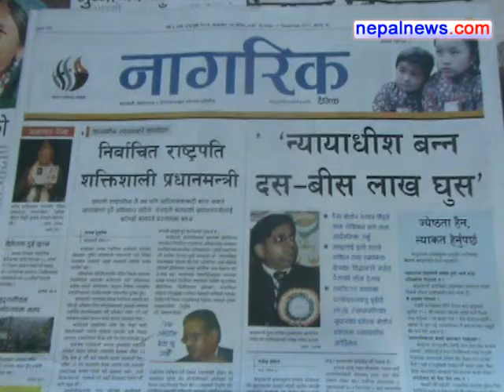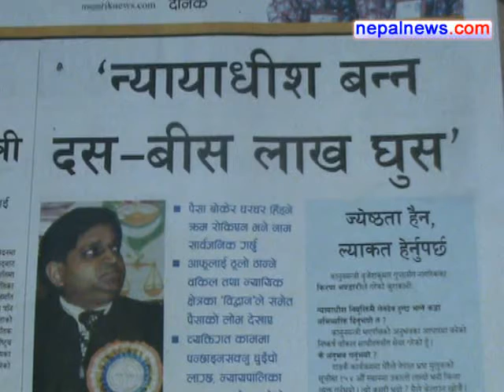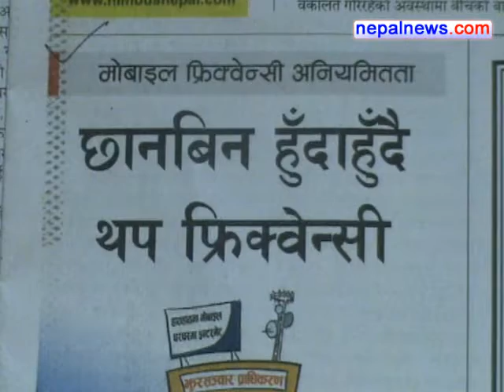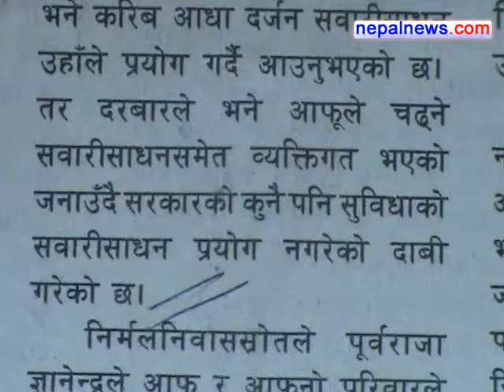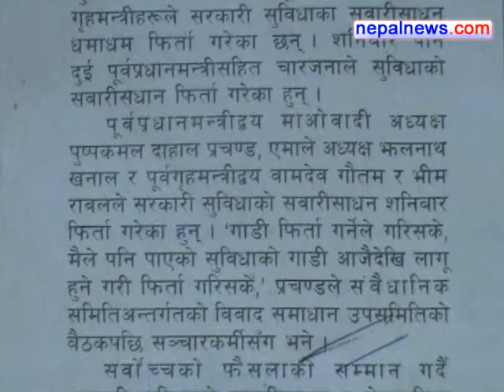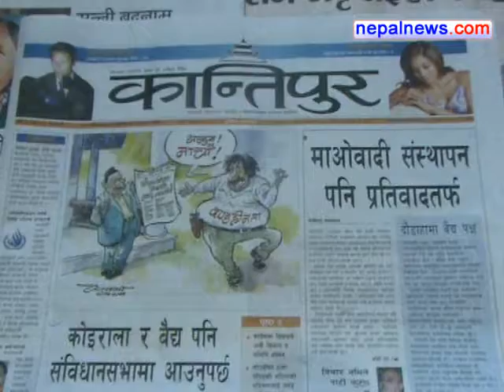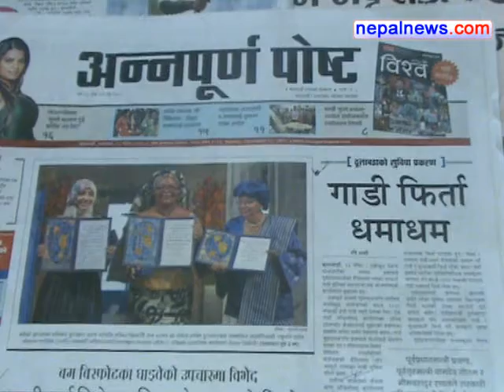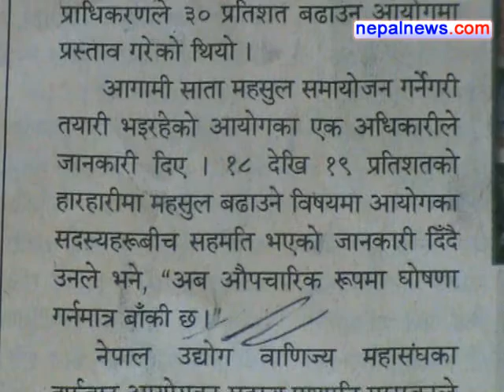December 11 headlines in Nepali dailies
Round up of the major headlines in Nepali media for December 11 2011.